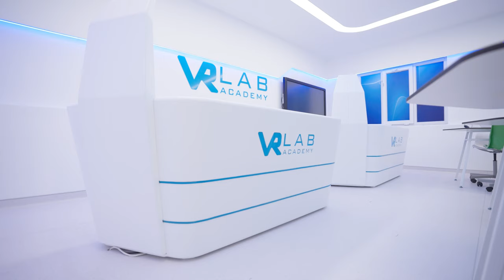Darüşşafaka Eğitim Kurumları I Karma Laboratuvarı Tanıtım Filmi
Darüşşafaka Eğitim Kurumları’mızda “eğitimde dijital dönüşüm” misyonumuz ile yeni kurulan KARMA Laboratuvarımız, etkileşimli medya teknolojileri XR (Genişletilmiş Gerçeklik) alanında öğrencilerimizin hizmetine sunulmuştur.

Türkiye'nin ortaöğretim düzeyinde ilk VR (Sanal Gerçeklik) - AR (Artırılmış Gerçeklik)  - Green Screen (Yeşil Ekran) alanı ile oluşturulan Karma Laboratuvar alanı; öğrencilerimizin fizik, kimya, biyoloji konularında yetkinliklerini ve fen bilimlerine olan ilgilerini artırırken; veri toplamak, analiz yapmak ve raporlamak gibi bilimsel becerilerini de geliştirmektedir.

Karma Laboratuvarımız; esnek ve limitsiz kullanım, sınırsız ekipman, güvenli laboratuvar ortamı, 200’den fazla dijital deney, formüle dayalı gerçekçi deneyim ve yeni nesil sanal gerçeklik teknolojisiyle öğrencilerimizin nitelikli eğitimleri için kurulmuştur.